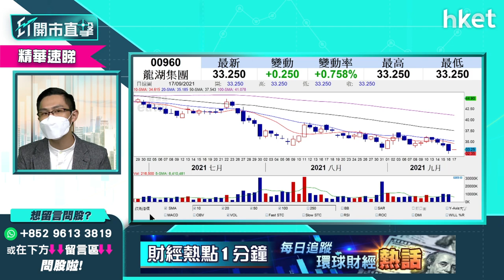【ET開市直擊】（精華）「恒大危機」類同「雷曼事件」誇張嗎？火燒連環船內房前景要留意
中國恒大債務危機仍未解決，更開始有市場人士以2008年「雷曼兄弟」倒閉事件與恒大相提並論，是否真的那麼誇張？對內房股的潛影響有幾深遠？中薇證券研究部董事黃偉豪（Ravi）為你分析，立即點擊收看／收聽。

Time code

00:00 - 港股焦點速覽　後市拾級而下？
01:16 - 外圍市況速覽　賭股走勢續弱
03:17 - 美股高位爭持　入市前要留神
07:17 - 港股創逾十個月低位　投資怎部署？
13:04 - 恒大終會破產？對市場衝擊有幾大
16:38 - 高盛料內房長期下行　暫不宜沾手？
23:11 - 股票分析：恒大（03333）蟹貨怎麼辦？
25:06 - 港股開市前市況速報
28:18 - ET個股推介：中興通訊（00763）
29:15 - 股票分析：比亞迪（01211）股價前景點睇？
32:00 - 股票分析：友邦（01299）vs領展（00823）vs香港電訊（6823）vs和記電訊（00215）
34:44 - 股票分析：金沙中國（01928）是否入手好時機？
38:09 - 股票分析：銀娛（00027）高位大跌走唔切怎麼辦
40:18 - 股票分析：交通銀行（03328）短線走勢如何?
41:25 - 股票分析：中芯國際（00981）股價前景點睇
42:48 - 股票分析：銀娛（00027）可反彈至哪個水平？
43:59- 股票分析：長江基建（01038）股價前景點睇？可以加注嗎？
45:15- 股票分析：長城汽車（01038）短綫上望幾多？
46:56 - 股票分析：水泥股會受監管嗎？
48:52 - 黃偉豪分享揀股方法
50:06 - 股票分析：騰訊（00700）462元有貨怎麼辦
51:22 - 股票分析：金風科技（02208）短綫如何？
52:27 - 股票分析：長和與Ooredoo合併印尼電訊業 對系內股價影響
56:11 - 財經日誌提提你